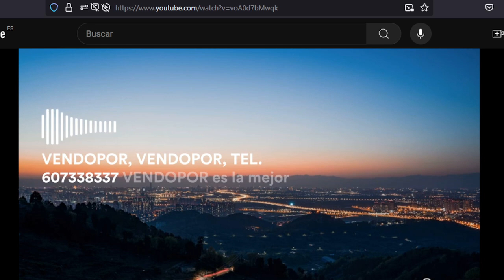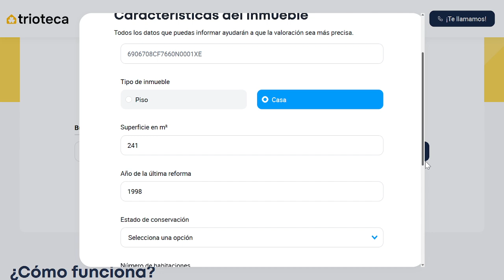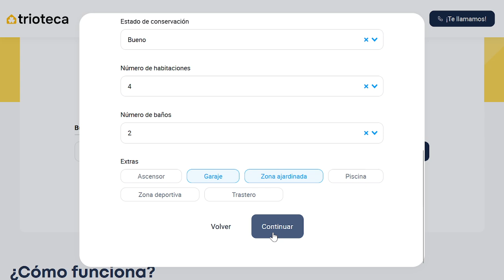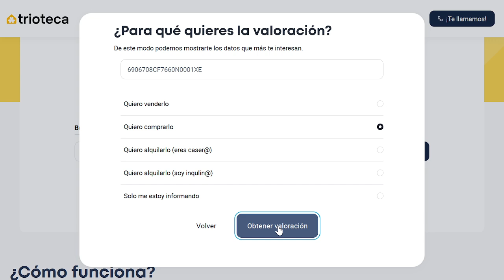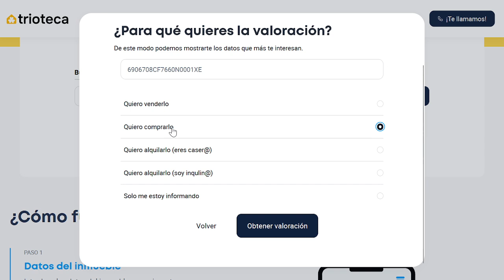¿Cómo Conseguir Gratis una Valoración de Trioteca y valorar la vivienda que quiera vender o comprar?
¿Necesitas conocer el precio de venta o compra de una vivienda? ¿Quieres conseguir una valoración gratis de un piso o casa? ¿Cómo realizar una valoración gratuita con Trioteca? Aquí te enseñamos a valorar una vivienda con Trioteca, en este caso una Casa de la Calle Olivarda 28 de El Vendrell para un cliente que la quiere comprar. Aunque lo puedes realizar con cualquier propiedad en España.

¿Necesita vender o comprar una vivienda en Barcelona o Tarragona? ¡Nosotros le ayudaremos con una valoración precisa y ajustada para una correcta CompraVenta de Viviendas.